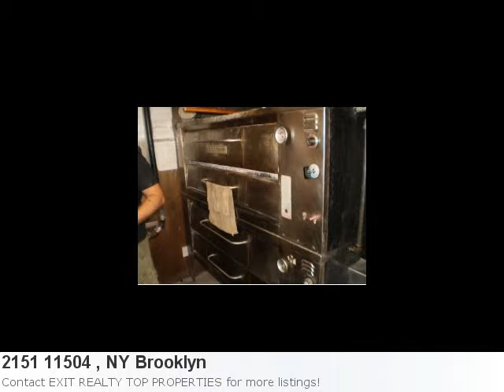Couldn't Be More Excited To Show You This Home New List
Home Commercial Now Listed In 0.00 Property Details For: 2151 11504 , NY BrooklynType: CommercialPrice: $145,000 Sq Feet: 29,800 Here is some additional information about 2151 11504 Ny: See full detail for Listing: 361983 Busy Pizza Restaurant Fully Equipped With All Modern Machinery Necessary To Operate The Business Large Freezer And Walk In Refrigerator Seating For 15 People